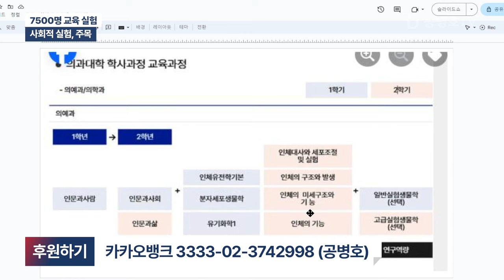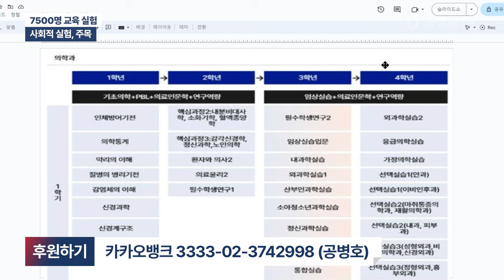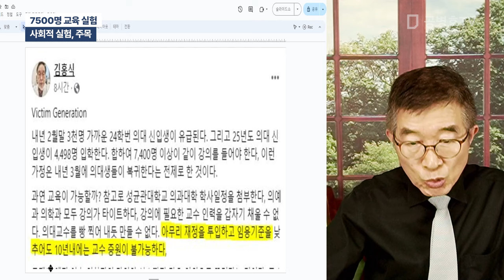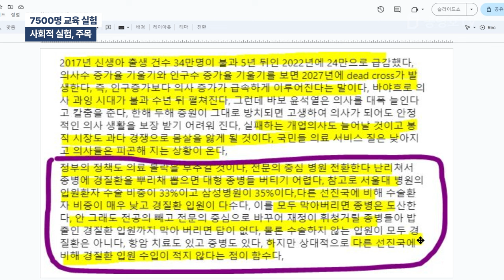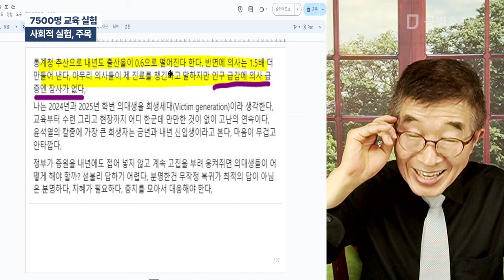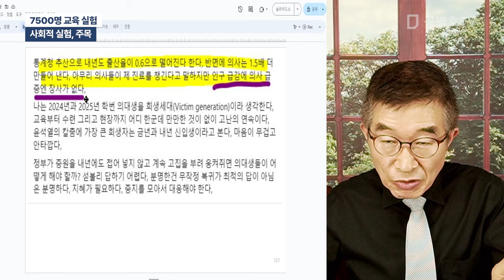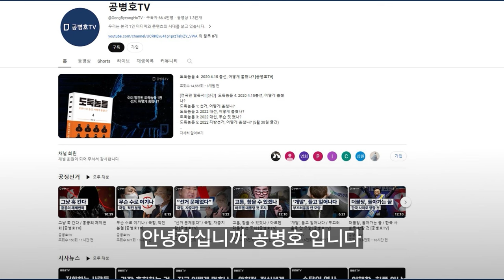7500명 교육 실험 / 사회적 실험, 주목 [공병호TV]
Bitcoin : 3MTW849AkP2ftLeSK2teZHMmzLu7Z83s9U